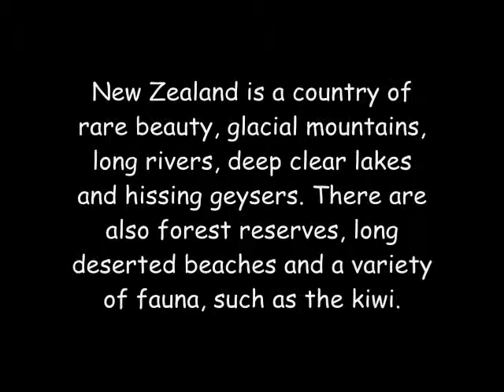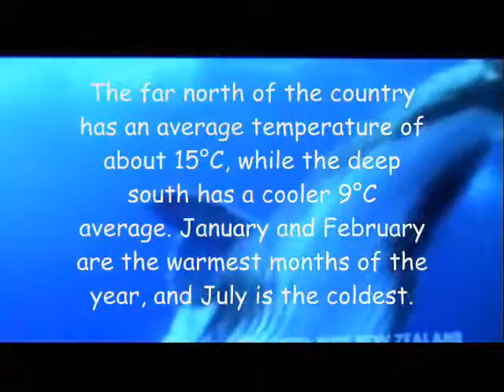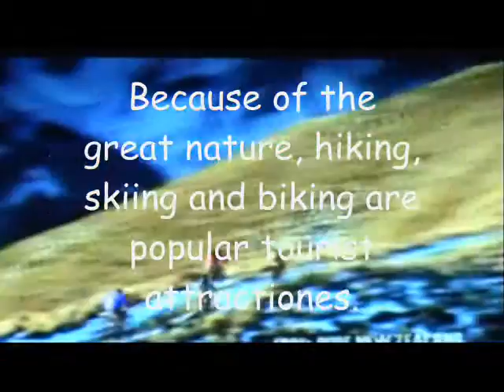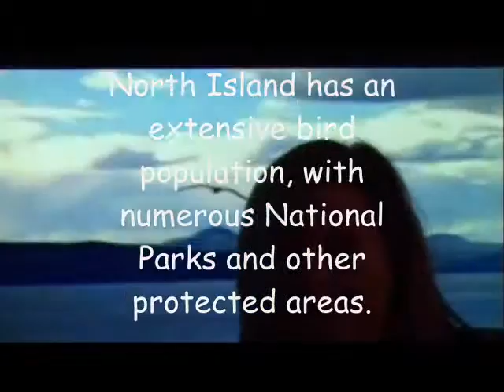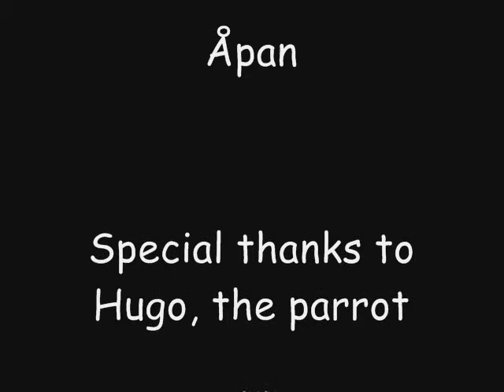New Zealand - The movie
En underbar film för stora och små. Mycket lärorik... he